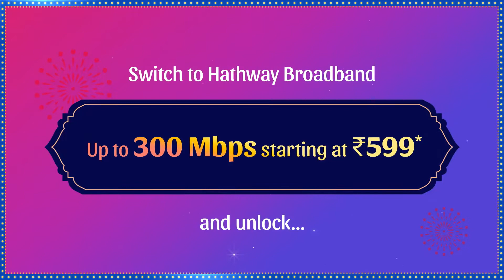Take festivities to the MAX with Hathway FiberMAX in Mumbai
Take festivities to the MAX with Hathway FiberMAX in Mumbai, unlock an unfilled festive experience with unlimited data, fiber-to-home technology, Free to use dual-band router, and much more.